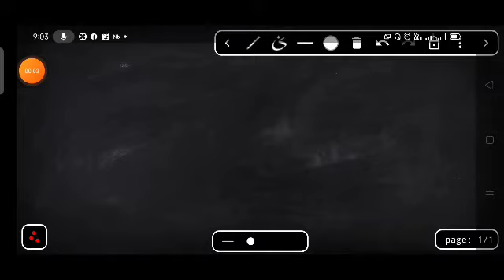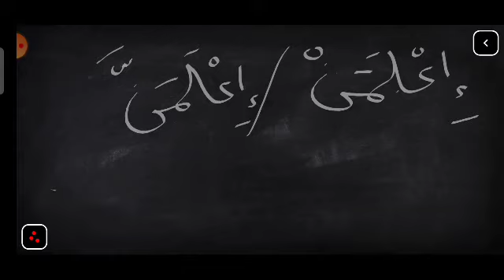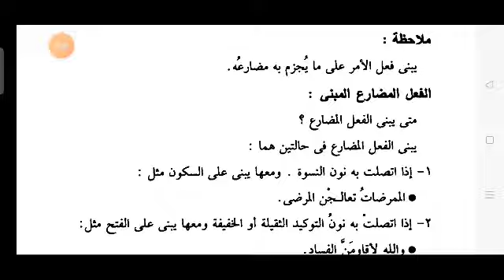ADVANCED ARABIC GRAMMAR| بناء الفعل الأمر II SEMESTER | BA ARABIC | UNIVERSITY OF CALICUT